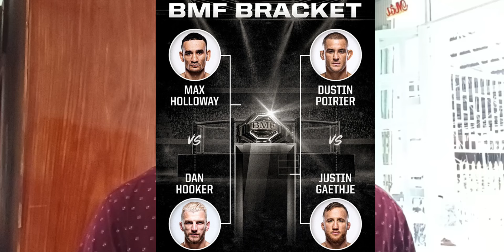BẢN TIN VÕ THUẬT | Dmitry Bivol vs Artur Beterbiev với trận thống nhất đai kinh điển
1. Hoàng Thị Nhật Quế lố cân, Lò Thị Tâm mất trận đấu ở LION Championship 18
2. Mike Tyson dự đoán khó tin trận thống nhất đai đỉnh cao Dmitry Bivol vs Artur Beterbiev
3. Dana White nói gì về ý tưởng "Tứ hùng BMF" trong một đêm
4. Tatsuro Taira: Hy vọng sau một thập kỷ của MMA Nhật Bản ở UFC
5. Chưởng môn phái Thanh Thành thách đấu Mike Tyson, lại gây ồn ào ở Trung Quốc
CHI TIẾT:
Hoàng Thị Nhật Quế lố cân, Lò Thị Tâm mất trận đấu ở LION Championship 18
Một trong những trận đấu được mong chờ nhất LION Championship đã không thể diễn ra khi Hoàng Thị Nhật Quế không đạt mức cân nặng yêu cầu.
Sáng 11/10, các võ sĩ của sự kiện LION Championship 18 (LC 18) đã tập trung tại Hà Nội để thực hiện thủ tục cân ký chính thức.
Trong khi đa số các võ sĩ đều hoàn thành chỉ tiêu cân nặng, biến cố không muốn nhất đã xảy ra với sự kiện. Nữ võ sĩ Hoàng Thị Nhật Quế không đạt chỉ tiêu so với hạng cân 60kg, cô dư tới 3,45kg khiến trận đấu với đối thủ Lò Thị Tâm chính thức bị hủy bỏ.
Không chỉ ảnh hưởng tới LC 18 vốn có 3 trận đấu hạng A (hệ chuyên nghiệp), cuộc đối đầu bị hủy còn ảnh hưởng đến cả hạng 60kg nữ. Người chiến thắng trận đấu này được tiết lộ sẽ là đối thủ thách thức danh hiệu của đương kim vô địch Chelsey Cashwell.
Danh sách các trận đấu:
Hạng A (hệ chuyên nghiệp)
65kg: Nghiêm Văn Ý (#1) vs. Quàng Văn Minh (#5)
56kg: Đinh Văn Khuyến (#15) vs. Võ Thanh Tùng (#9)
Hạng B (hệ nghiệp dư)
56kg: Lê Văn Trọng vs. Huỳnh Ngọc Tín
60kg: Bạch Văn Nghĩa vs. Nguyễn Đức Thắng
56kg: Nguyễn Phú Thịnh vs. Lê Văn Vũ
56kg: Trương Quang Kiệt vs. Nguyễn Văn Trung
Hạng A: 3 hiệp 5 phút
Hạng B: 3 hiệp 3 phút

Mike Tyson dự đoán khó tin trận thống nhất đai đỉnh cao Dmitry Bivol vs Artur Beterbiev
Tượng đài làng boxing thế giới Mike Tyson cũng "đứng ngồi không yên" dự đoán trận thống nhất đai đỉnh cao Bivol vs Beterbiev sẽ diễn ra rạng sáng mai 13-10.
Trận thống nhất đai đỉnh cao hạng dưới nặng boxing thế giới giữa Dmitry Bivol vs Artur Beterbiev sẽ diễn ra vào rạng sáng mai, Chủ nhật ngày 13-10 tại sàn Kingdom Arena ở thủ đô Riyadh, Saudi Arabia. Những ngôi sao quyền anh từ quá khứ đến hiện tại đều đang hướng sự tập trung về màn so găng kinh điển sẽ tìm ra nhà vô địch tuyệt đối hạng dưới nặng lần đầu tiên trong kỷ nguyên 4 chiếc đai, và Mike Tyson cũng không phải ngoại lệ.

Dana White nói gì về ý tưởng "Tứ hùng BMF" trong một đêm
Trước ý tưởng điên rồ của Dustin Poirier về việc 4 võ sĩ cùng tranh đai BMF trong một đêm, chủ tịch Dana White lại có phản ứng bất ngờ.
Chiếc đai BMF từ khi được ra mắt năm 2019 đã qua tay ba chủ nhân, tất cả đều là đại diện cho lối đánh cống hiến của giải đấu. Là một người từng thất bại khi tranh giành danh hiệu này, Dustin Poirier vẫn chưa từ bỏ ý tưởng có được chiếc đai ý nghĩa này một lần nữa.
Ở tuổi 35, Poirier hiểu rằng mình không còn nhiều cơ hội tranh đai vô địch sau thất bại trước Islam Makhachev tại UFC 302. Thay vào đó, "The Diamond" đã nói về một ý tưởng điên rồ với chiếc đai BMF.

Tatsuro Taira: Hy vọng sau một thập kỷ của MMA Nhật Bản ở UFC
Đối đầu Brandon Royval, Tatsuro Taira đang gánh trên vai niềm hi vọng của MMA Nhật Bản sau 10 năm vắng bóng ở các trận tranh đai tại UFC.
Tại UFC Fight Night 244 diễn ra vào sáng Chủ Nhật ngày 13/10 tới đây, ứng viên số một hạng ruồi - Brandon Royval sẽ tiếp đón tài năng sinh năm 2000 đến từ Nhật Bản - Tatsuro Taira, người đang được xếp thứ 5 ở hạng cân.
Với chuỗi 16 trận bất bại (6 tại UFC), Tatsuro Taira giành được vị trí thứ 5 tại hạng ruồi cùng cơ hội đối đầu Brandon Royval. Đối thủ người Mỹ là người vừa đi hết 5 hiệp đấu với đương kim vô địch Alexander Pantoja, vượt qua cựu vương Brandon Moreno để giành lấy vị trí số một hạng cân.
Chạm trán thử thách và cũng là cơ hội lớn nhất trong sự nghiệp, Tatsuro Taira đang đứng trước ngưỡng cửa đưa MMA Nhật Bản đến với một trận tranh đai UFC sau 9 năm, tiếp nối hi vọng giành chức vô địch mà các võ sĩ xứ mặt trời mọc chưa từng làm được trong suốt lịch sử giải đấu.

Chưởng môn phái Thanh Thành thách đấu Mike Tyson, lại gây ồn ào ở Trung Quốc
Chưởng môn Hà Đạo Quân của phái Thanh Thành gần đây đã thu hút sự chú ý khi xuất hiện tại sự kiện võ thuật Quanfeng Warrior Road Series ở Thành Đô, Trung Quốc vào ngày 22/9.
Hà Đạo Quân cùng với vợ, bà Tiên Tôn Lệ, đã biểu diễn những kỹ năng đặc sắc, khiến khán giả ngưỡng mộ và tôn vinh võ thuật truyền thống Trung Quốc. Màn trình diễn của họ nhanh chóng "gây bão" trên mạng xã hội Douyin, thu hút sự quan tâm của nhiều người hâm mộ võ thuật.
Một sự kiện đáng chú ý trong sự nghiệp của Hà Đạo Quân diễn ra vào năm 2001, ông đã thách đấu với nhà vô địch lừng danh quyền Anh thế giới Mike Tyson. Mặc dù trận đấu không bao giờ được tổ chức, nhưng lời thách đấu của Hà Đạo Quân đã thu hút sự chú ý lớn từ công chúng. Ông tự tin tuyên bố rằng mình có khả năng đánh bại Tyson, nếu không bị ràng buộc bởi các quy định luật lệ trong cuộc chiến.